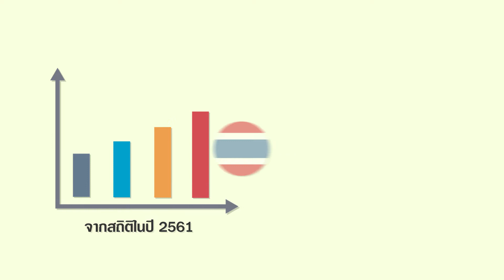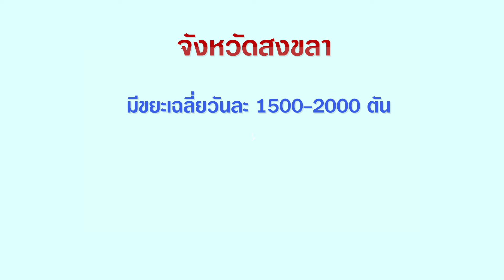การให้ความรู้เกี่ยวกับการจัดการขยะมูลฝอย ขององค์การบริหารส่วนจังหวัดสงขลา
สื่อโมชันกราฟิกนี้จัดทำเพื่อการศึกษา ของนักศึกษาสาขาวิชาเทคโนโลยีสื่อสารมวลชั้นปีที่4 คณะครุสาศตร์อุตสาหกรรมและเทคโนโลยี มหาวิทยาลัยเทคโนโลยีราชมงคลศรีวิชัย